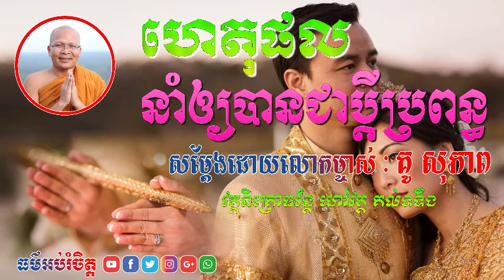ហេតុនាំឱ្យបានជាប្ដីប្រពន្ធ​ ធម៌អប់រំចិត្ត ដោយគុណម្ចាស់ គូ សុភាព វត្តនិរគ្រធវ័ន្ត ហៅវត្តគល់ទទឹង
ដោយគុណម្ចាស់ គូ សុភាព វត្តនិរគ្រធវ័ន្ត ហៅវត្តគល់ទទឹង